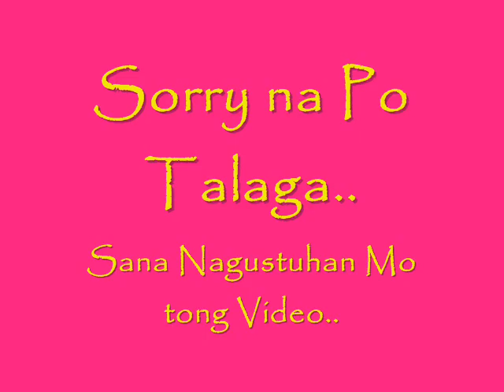sorry na tricia mae shinoda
^_^sorry po talaga..^_^